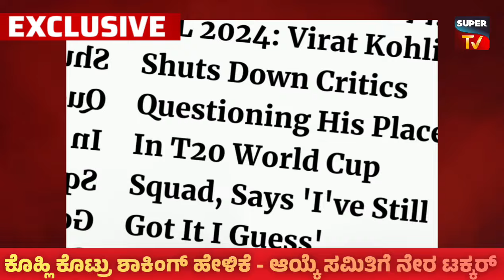🔴 IPL 2024 : RCB Vs PBKS - ವಿಶ್ವಕಪ್ t20 ಆಯ್ಕೆ ಬಗ್ಗೆ ಕೊಹ್ಲಿ ಪಂಚ್ l ಕನ್ನಡದಲ್ಲಿ ವಿವರಣೆ l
In 378 appearances in T20s, Virat has scored 12,092 runs at an average of 41.26, with eight centuries and 92 fifties. His best score is 122*. Virat is India's leading T20 run-getter and overall sixth. Kohli's scintillating 77 came in the backdrop of chatter that the former Indian cricket team captain may not be picked for the T20 World Cup.

After getting the Orange Cap, Kohli opened up on his form. "[To the crowd] Don't get overexcited, it's just two games. I know what this (orange cap) means. [Love story with the crowd] It's been going on for years. People talk a lot about playing the sport. At the end of the day, you don't talk about the achievements, stats or numbers but the memories. It's what Rahul Dravid says. The friendship, love, appreciation, and backing has been amazing and is what you'll miss and never forget," he said.

kohli about rahul dravid
kohli in kannada
virat kohli runs
Bengaluru vs punjab
virat kohli speech
kohli man of the match
kohli about rcb fans
kohli vs pbks
Dinesh karthik batting
dk batting